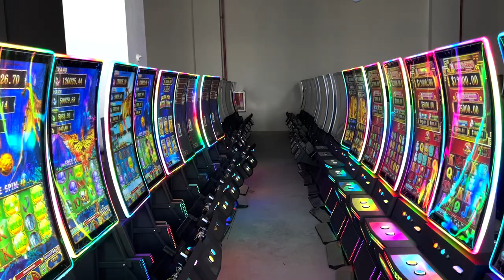touch screen 43 inch Skilled vertical metal cabinet video slot machines made in china for sale